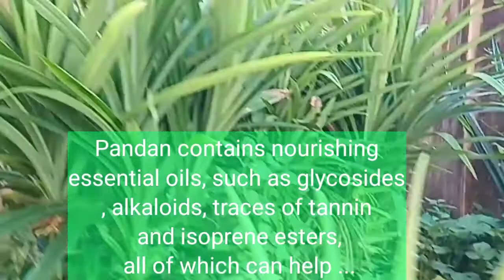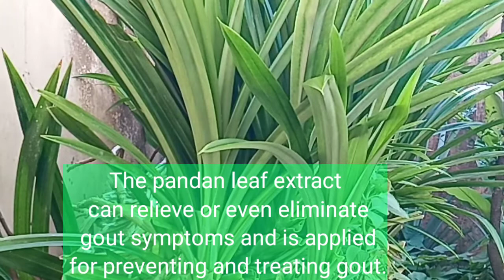Pandan delight||How to extract pandan leaves(Pandanus amaryllifolius)||(screwpine